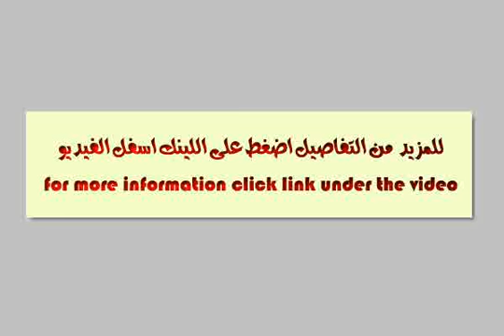Duplex For Sale In Mokattam Cairo - mlseg.com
Duplex For Sale In Mokattam Cairo للتسليم الفورى/ السعر المعلن للنقدى/ تسهيلات مع المالك و توجد موافقات تمويل عقارى/يوجد غاز بالعقار - المقطم - منطقة ه - ق5216 - Egypt Real Estate | Greater Cairo | Mokattam | Apartment For Sale | DUPLEX